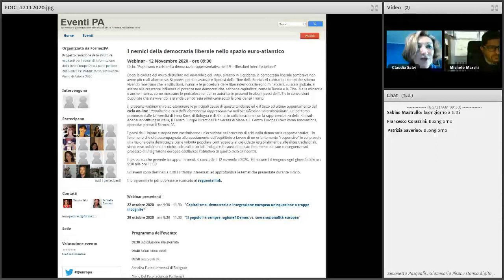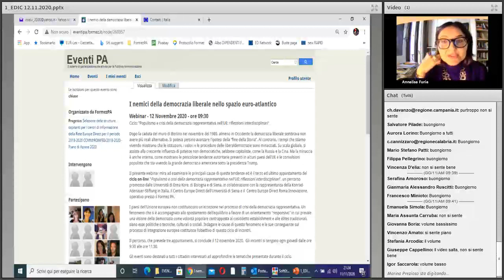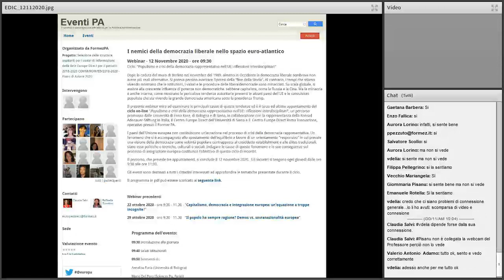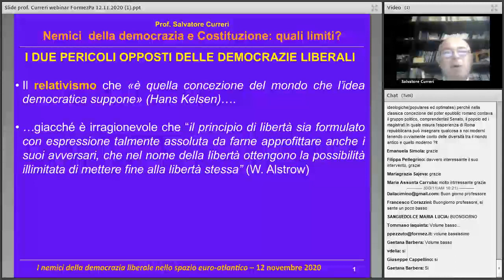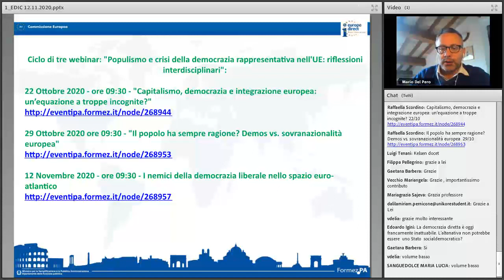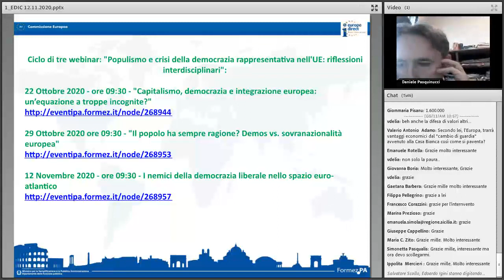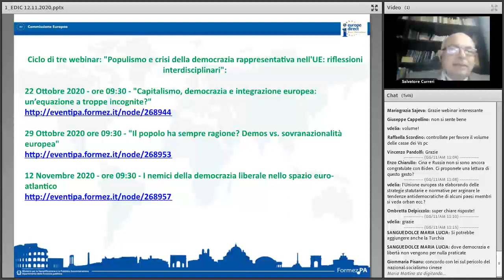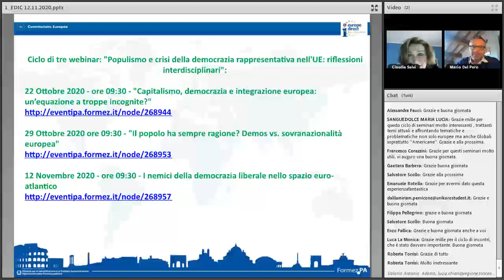I nemici della democrazia liberale nello spazio euro-atlantico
Ciclo: "Populismo e crisi della democrazia rappresentativa nell'UE: riflessioni interdisciplinari"
Dopo la caduta del muro di Berlino nel novembre del 1989, almeno in Occidente la democrazia liberale sembrava non avere più reali alternative. Si poteva persino avanzare l’ipotesi della “fine della Storia”. Al contrario, i tempi che stiamo vivendo mostrano che le istituzioni, i valori e le procedure delle liberaldemocrazie sono minacciati. Su scala globale, si assiste alla crescente influenza di potenze non democratiche, sebbene capitaliste, come la Russia e la Cina. Ma la minaccia è anche interna, come mostrano le pericolose tendenze autoritarie presenti in alcuni paesi dell’UE e le convulsioni populiste che sta vivendo la grande democrazia americana sotto la presidenza Trump.

Il presente webinar mira ad esaminare le principali cause di queste tendenze ed è il terzo ed ultimo appuntamento del ciclo on-line "Populismo e crisi della democrazia rappresentativa nell'UE: riflessioni interdisciplinari", un percorso promosso dalle Università di Enna Kore, di Bologna e di Siena, in collaborazione con la rappresentanza della Konrad-Adenauer-Stiftung in Italia, il Centro Europe Direct dell'Università di Siena e il  Centro Europe Direct Roma Innovazione, operativo presso il Formez PA.

I paesi dell'Unione europea non costituiscono un'eccezione nel processo di crisi della democrazia rappresentativa. Un fenomeno che si è accompagnato allo spostamento dell’equilibrio a favore di un orientamento “responsivo” in cui prevale una visione della democrazia come volontà popolare contrapposta al cosiddetto establishment e alle élites tradizionali, siano esse politiche o tecniche, culturali o sociali. Indagare le cause di questo fenomeno e le sue conseguenze sul processo di integrazione europea costituisce l’obiettivo di questo ciclo di incontri.

Il percorso, che prevede tre appuntamenti, si conclude il 12 novembre 2020.  Gli incontri si tengono ogni giovedì dalle ore 9:30 alle ore 11:30.

Gli eventi sono destinati a tutti i cittadini interessati ad approfondire le tematiche presentate durante il ciclo.